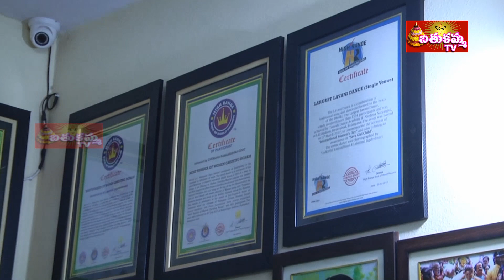L.B.Nagar Independent MLA Candidate_ Lakshmi Jagadeeshwari_Bathukammatv Interview